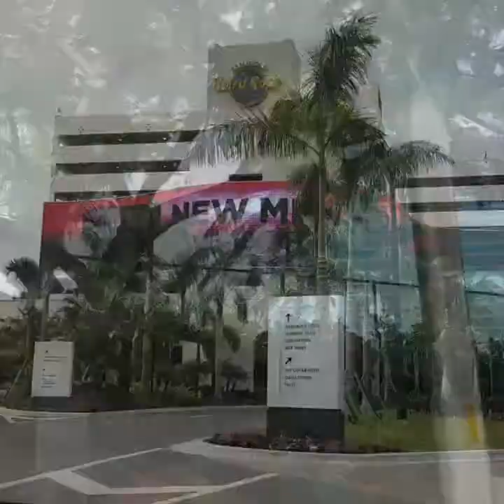Passeio na Flórida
Rogério Lucena